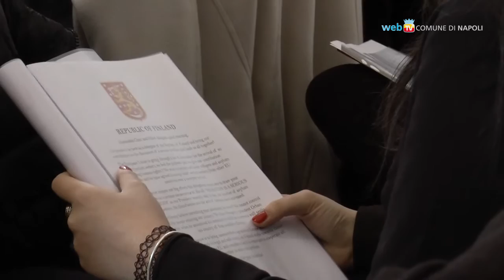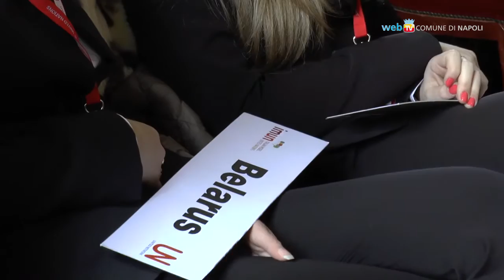Ambasciatori per un giorno, le sedute Imun sul tema dei rifugiati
Fino al 21 gennaio Napoli ospita l'edizione 2017 di 'Imun Campania', è la più grande simulazione di processi diplomatici che coinvolge oltre 500 studenti delle scuole superiori di tutte le province. Al centro il tema dei rifugiati su cui i giovani ambasciatori si confrontano in lingua inglese.